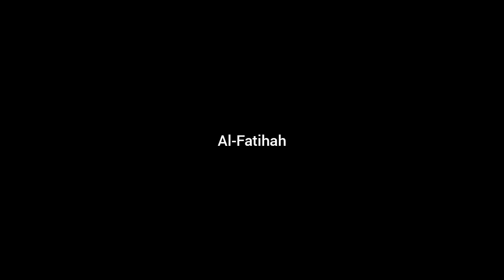Sheikh Abdullah Fahim | Penentu Tarikh Kemerdakaan Tanah Melayu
Sejarah hidup Sheikh Abdullah Fahim, penentu tarikh kemerdekaan tanah Melayu.

Selain pilihan Sheikh Abdullah Fahim pada 31 Ogos tahun 1957, pada tarikh berapakah yang menjadi pilihan kedua beliau untuk kemerdakaan bagi tanah Melayu?